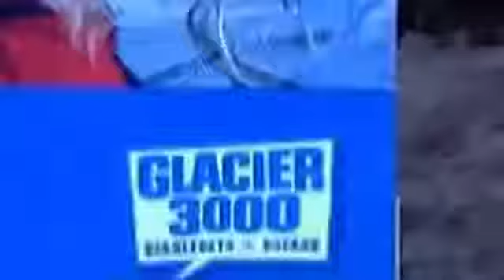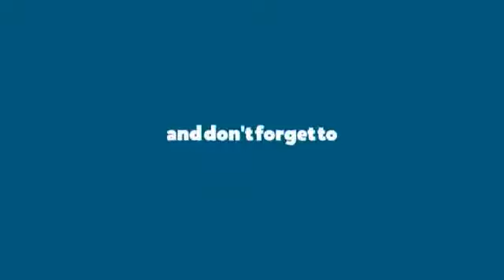Gopi🎬31 mei 2021🎬